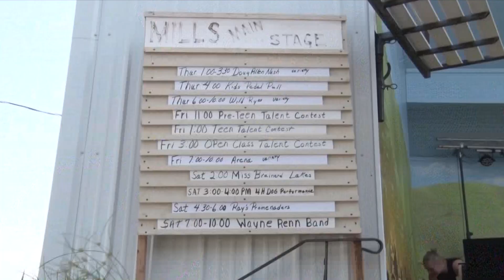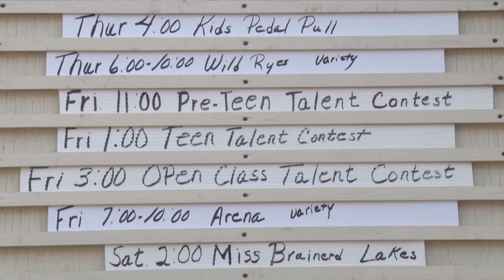In Focus: A Family's Love Wins Crow Wing Co. Fair Talent Show